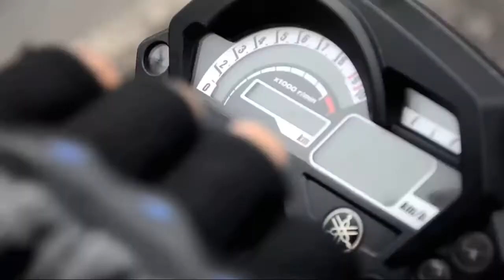Godain gx ya ? || Indomaret || Motovlog Banjar